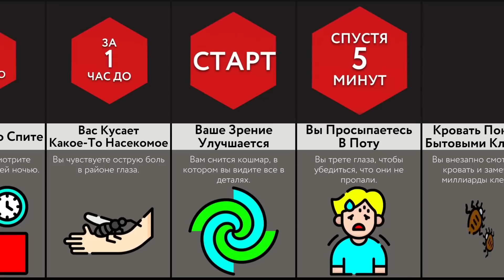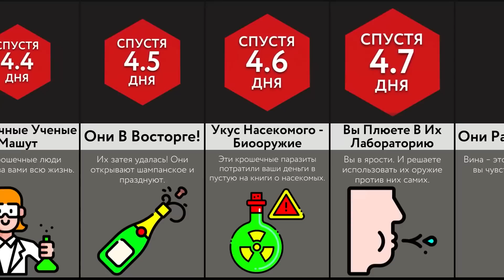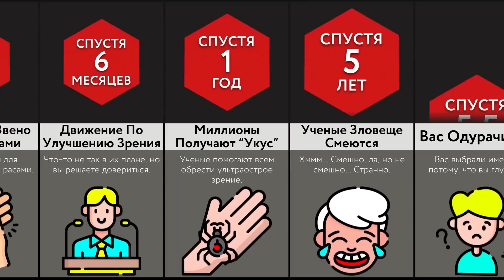Если Бы Ваше Зрение Постоянно Улучшалось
В этом видео мы покажем вам, что произойдет, если ваше зрение будет постоянно улучшаться. Вы знали, что через 3 дня вы сможете видеть предметы насквозь? А что вы поймете устройство вселенной? Посмотрите это видео, чтобы узнать больше!